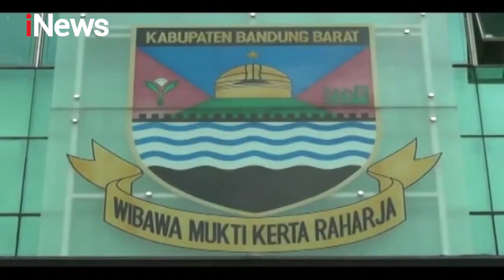Preman di Bandung Barat Bawa Ular Piton Ancam Kadis Minta Jatah Proyek - Police Line 07/10